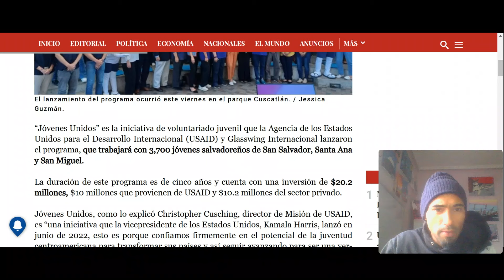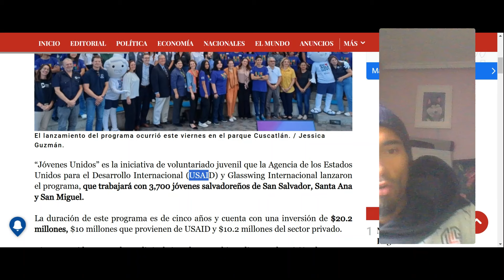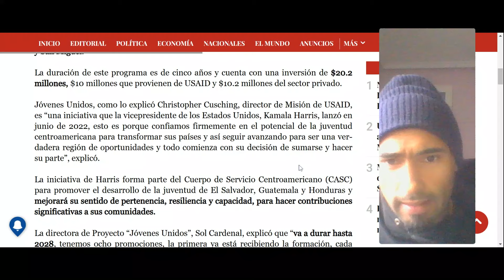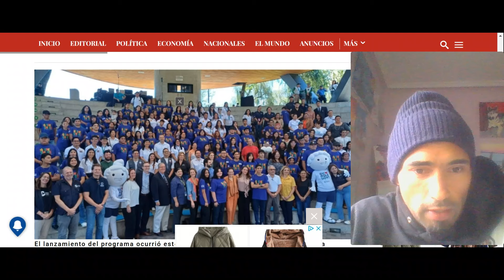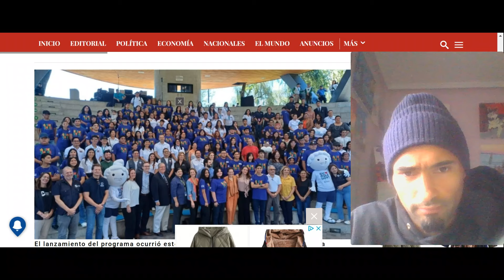Nayib Bukele y Estados Unidos Invertirán 20.2 millones en Jóvenes. USAID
El presidente de El Salvador, Nayib Bukele, junto a la Agencia de los Estados Unidos para el Desarrollo Internacional (USAID), anunció una inversión de 20 millones de dólares en el programa "Jóvenes Unidos". Esta iniciativa busca fortalecer el desarrollo y las oportunidades para la juventud salvadoreña mediante voluntariado, formación profesional y apoyo al emprendimiento. Con cinco años de duración, este programa pretende impactar a más de 3,700 jóvenes en ciudades como San Salvador, Santa Ana y San Miguel.